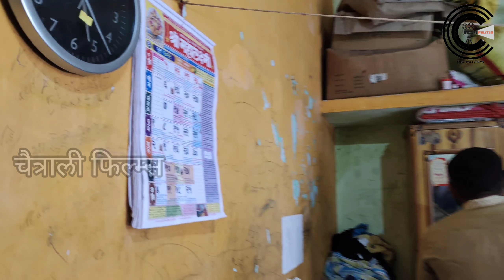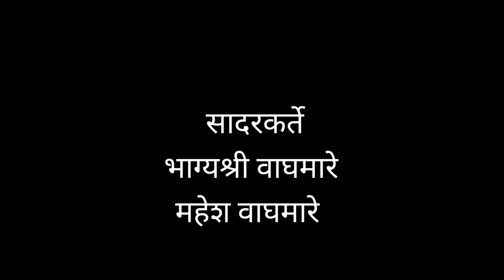हॅंडसम नवर्‍याला स्मार्ट बायकोचे उत्तर 😂😂 नवरा बायकोची जुगलबंदी । धनु मनु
नवरा बायकोच्या दररोजच्या भांडणातून घडणारे विनोद जगायची उमेद देणारे असतात 😂😂